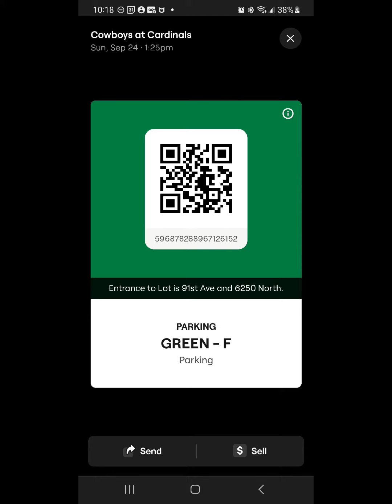Weekend with my hubby!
McFaddens, Yard House, Westgate, Tailgating, Dallas Cowboys, AZ Cardinals so much fun!!